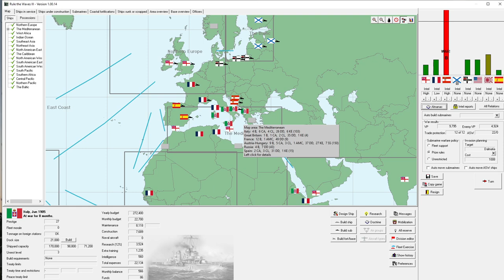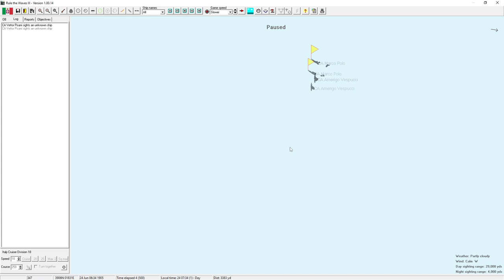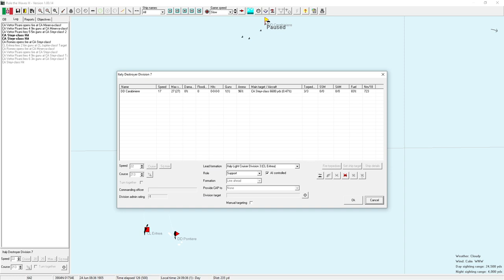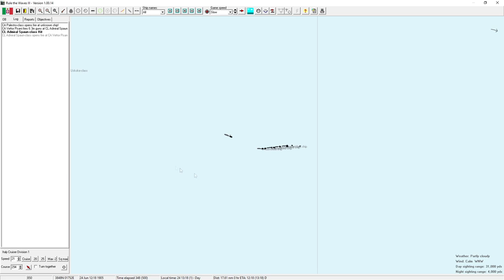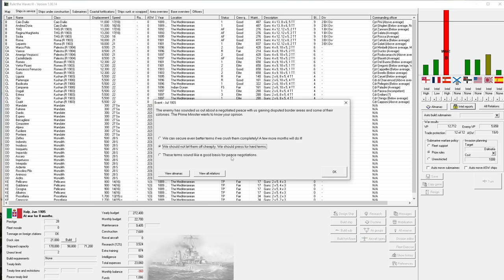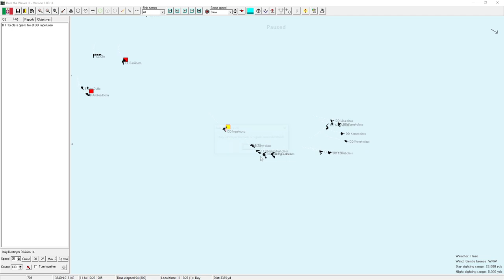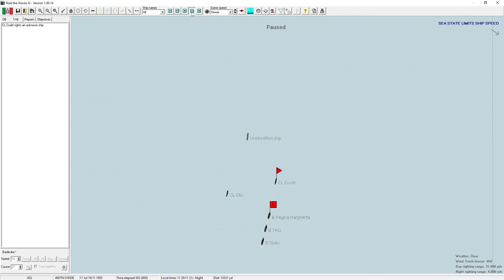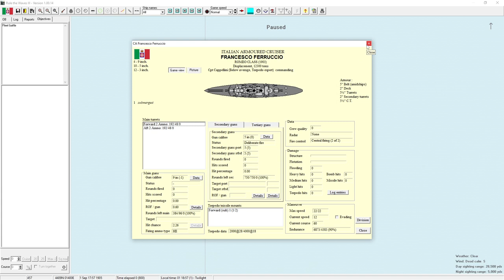Rule the Waves 3 | Turning Point | Italian Campaign | Part 20